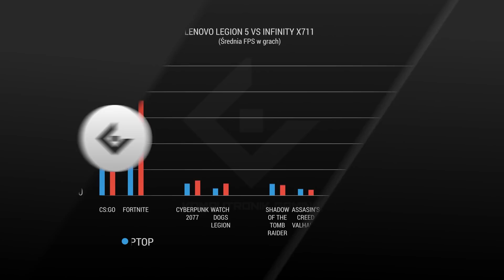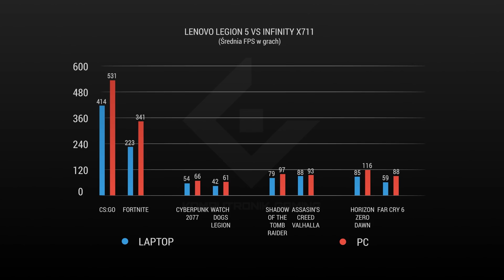BITWA LAPTOPA Z GOTOWYM PC - co się lepiej sprawdzi?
Wielu z Was zastanawia się na co postawić - laptop czy komputer. Wybraliśmy dwa gotowe sprzęty z dość wysokiej półki i postanowiliśmy je porównać. Który sprzęt zrobi na nas lepsze wrażenie? Sprawdźcie!

LAPTOP:
Lenovo Legion 5-17ACH
KOMPUTER:
Komputronik Infinity X711 [B1]